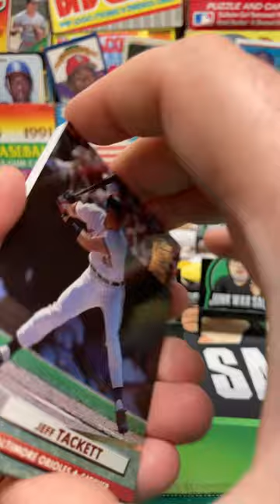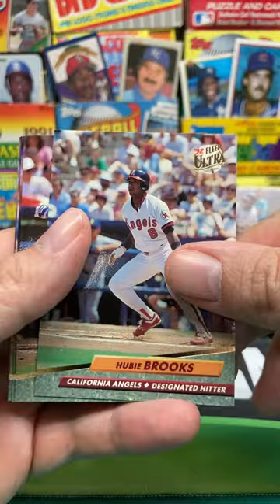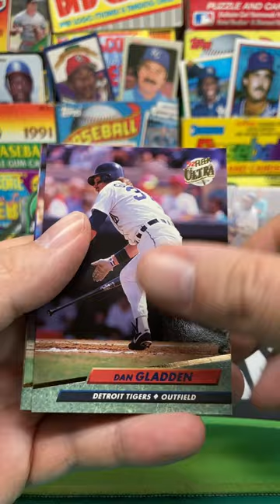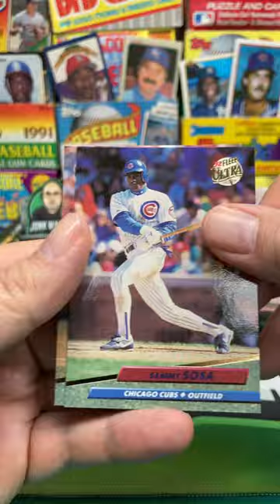1992 Fleer Ultra Baseball Series 2 Pack